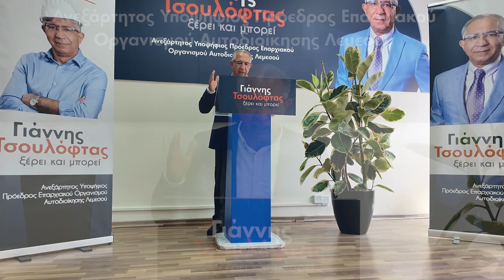Αντιπλημμυρική Προστασία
Ο σχεδιαμός και η υλοποίηση μιας αποτελεσματικής αντιπλημμυρικής προστασίας για τους δήμους και τις κοινότητες μας αποτελέι για μας ύψιστη προτεραιότητα, κατά παρόμοιο τρόπο που σχεδιάσαμε και υλοποιήσαμε τα μεγάλα αντιπλημμυρικά έργα στη Λεμεσό.